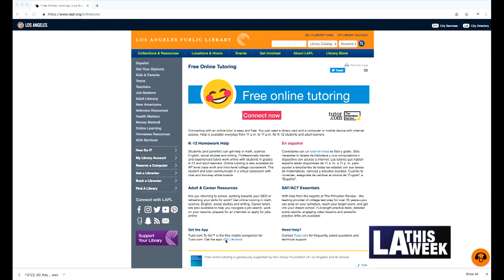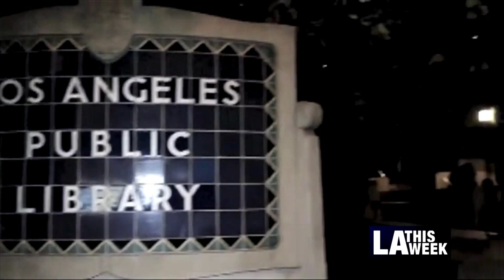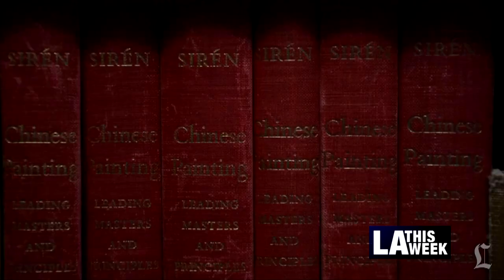LAPL Live Homework Help Program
Former LA Mayor Richard Riordan and his wife donated to the Library Foundation in order to fund free online tutoring for students.